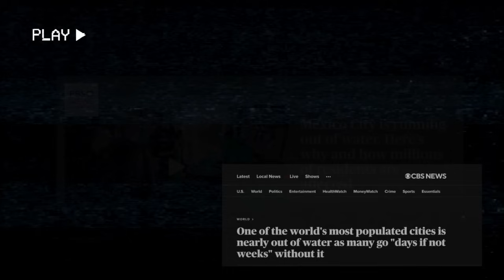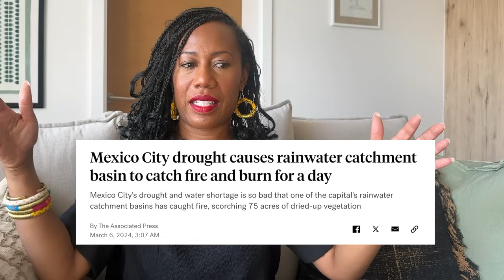Cancel your trip to Mexico City - ASAP!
Cancel your trip to Mexico City!

Avoid Mexico City this year.

I never thought I'd say those words, but this is a terrible time to move to Mexico City, come for a long-term stay, or even visit for a weekend.

Even though I've been living in Mexico City for years, I think it's a terrible idea for anyone to come visit who is not obligated to be there.

Check out reporting on the topic of the water crisis here -
🎙️ Mexico City is running out of water. Here’s why and how millions of residents are affected